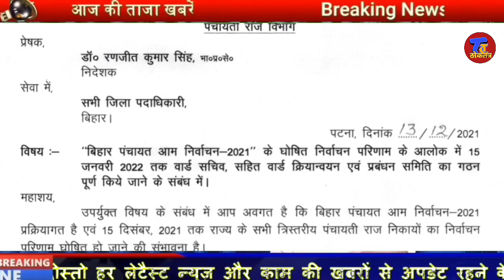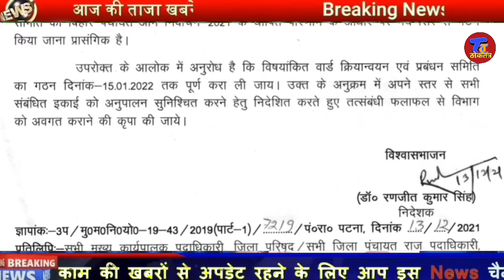वार्ड सचिवों हटाने का कोई आदेश नहीं है ग्रामीण विकास विभाग के पत्र का सटीक विश्लेषण